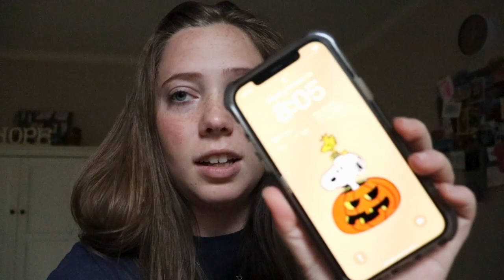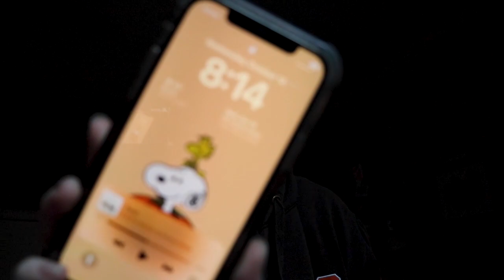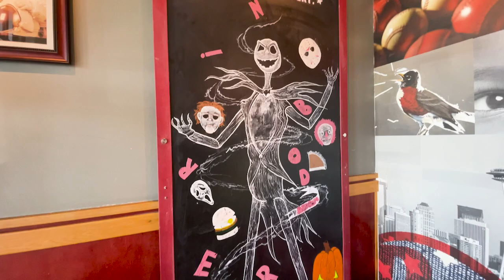Week in the life as a college student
Hi! Here is a peak into what a normal week looks like as a college student.